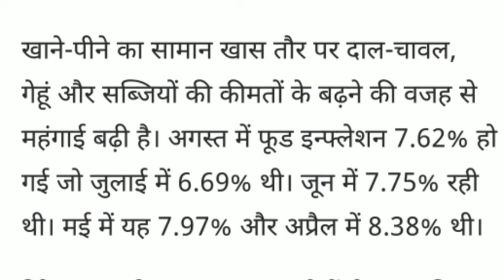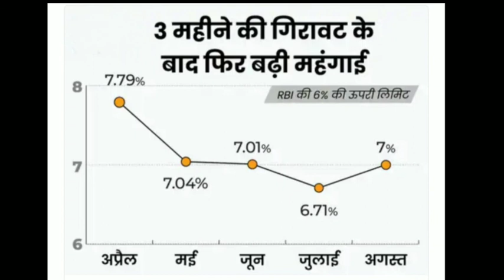Retail Inflation inches up to 7% in August led by Food Price Rise /